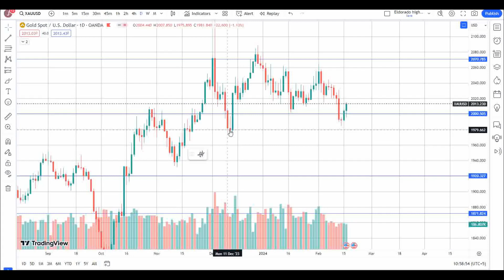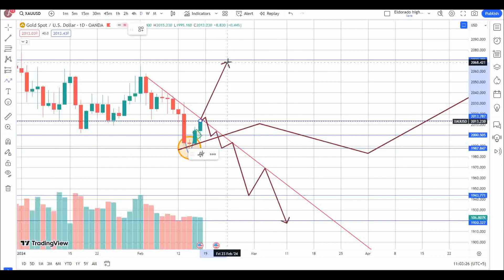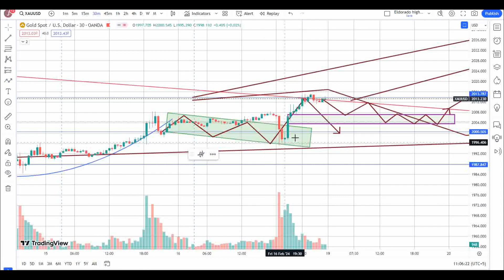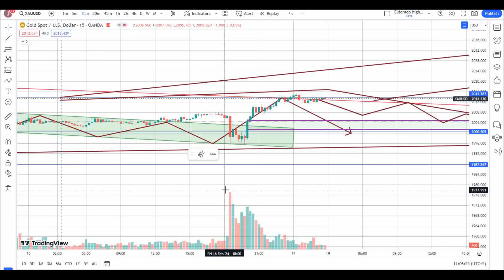Gold daily ICT analysis 17-02-2024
In today's Gold analysis, we take a closer look at the recent reversal from the corrective phase and discuss the potential for a bullish trend. We explore key resistance and support levels, moving averages, and financial announcements to watch out for in the coming week. Join us as we dive into the world of gold trading and gain valuable insights into this precious commodity.